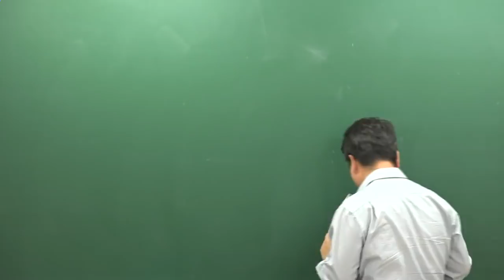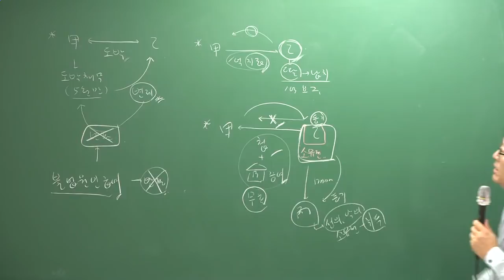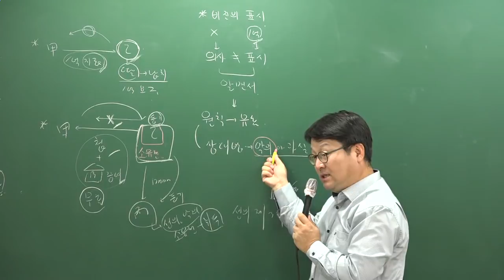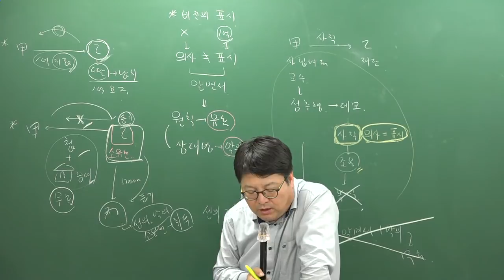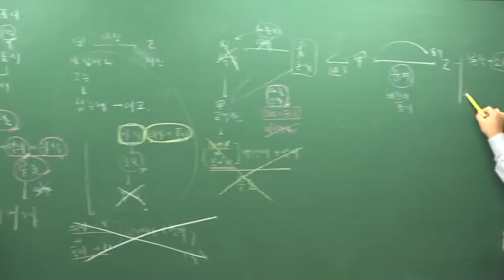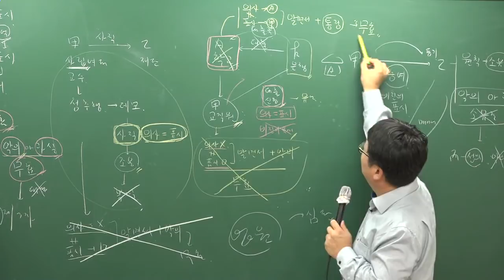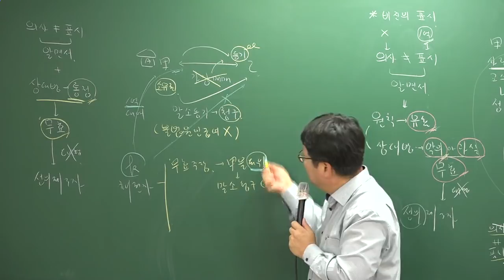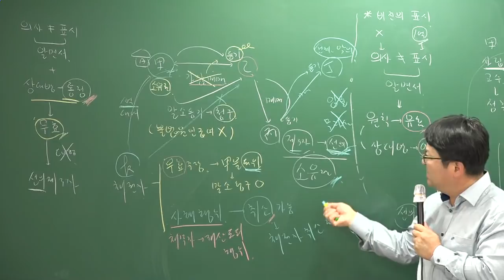[주전무] 2019년 주택관리사 민법 기초이론과정 9-10